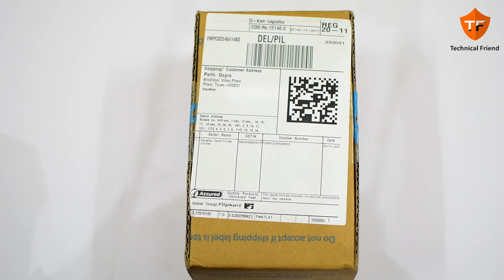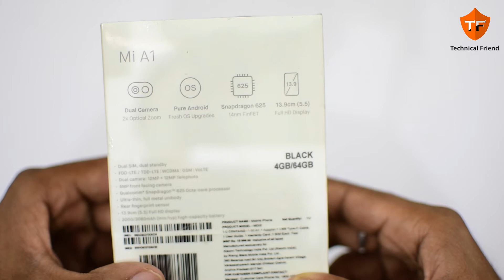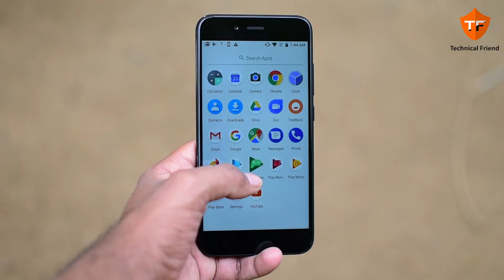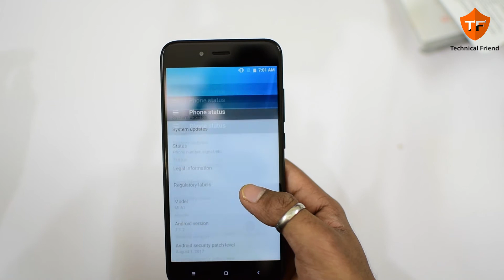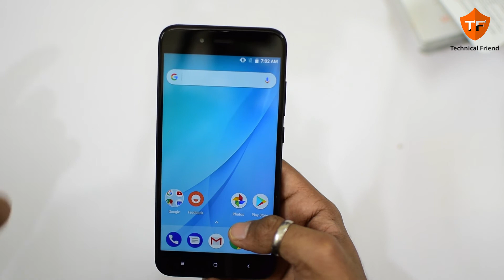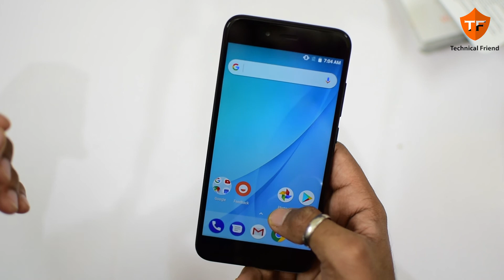Mi A1 UNBOXING AND HANDS ON (HINDI)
Is video mai mai aapko btata hu apna full review Mi A1 k baare mai.

Important links:

-Mi A1 (Black)
-Mi A1 (Gold)
-Mi A1 (Rose)

-LG Q6 (Black)
-LG Q6 (Platinum)
-LG Q6 (Gold)

-Lenovo K8 Note (Black)
-Lenovo K8 Note (Gold)

Flipkart:
-Lenovo P2 3 GB RAM and 32 GB ROM
-Lenovo P2 4 GB RAM and 32 GB ROM

-Camera I use Nikon D5500

-Lens :Nikon AF-S DX Nikkor 35mm f/1.8G Prime Lens for Nikon Digital SLR Camera (Black)
-Nikon AF-S Nikkor 50mm f/1.8G Prime Lens for Nikon DSLR Camera

-Nikon 55-200mm f/4-5.6G AF-S VR DX IF-ED Telephoto Zoom Lens for Nikon Digital SLR Camera (Black):